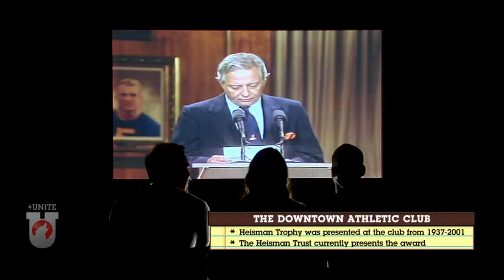UNITE: From the Archives - Heisman Edition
Danny, Reese and Marianela look back at the most memorable moments from past Heisman Trophy ceremonies.